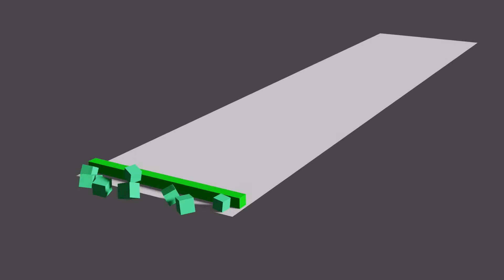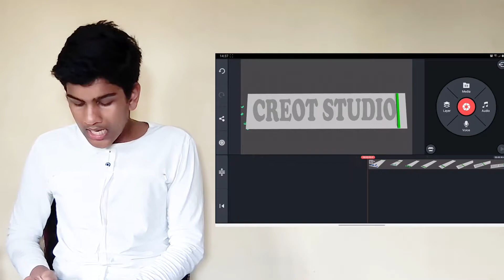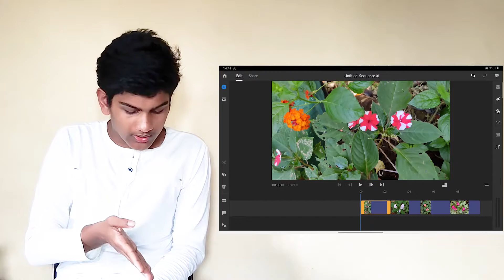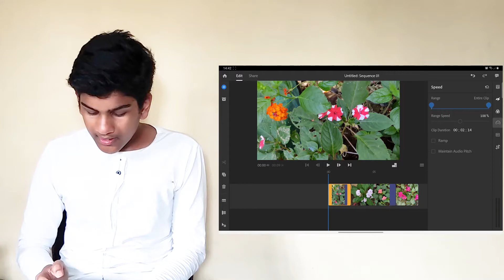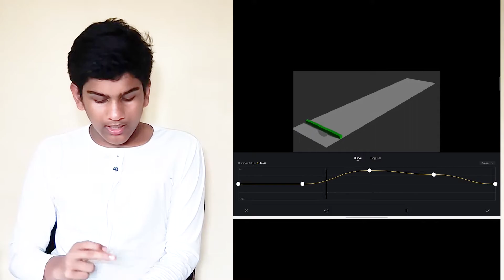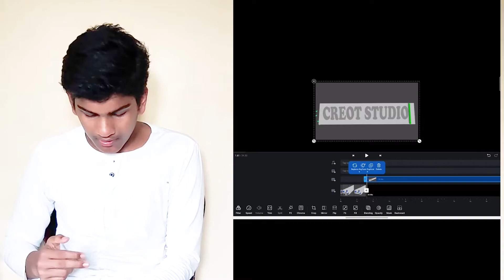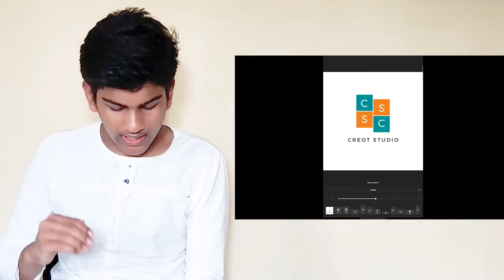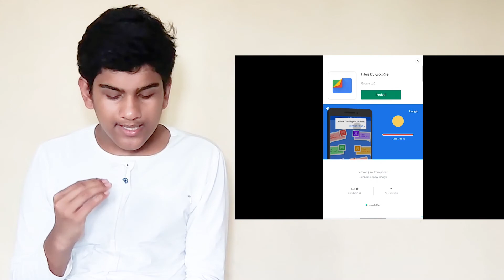4 VIDEO EDITING SOFTWARE FOR BIGNNERS/PRO| videos അടിപൊളി ആകാം ഇത് ഉണ്ടായാല്‍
In this video we are showing that 4 video editing software in mobile for free we not need to study and know need to know more about editing download app

KINE MASTER

VN

INSHOT

00:00 intro
00:55 kine master
03:54 adobe rush
07:25 vn
11:56 inshot
14:14 outro